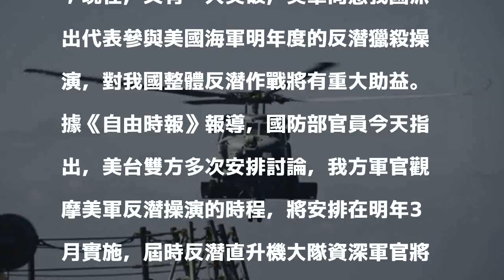反潛獵殺操演 美軍邀我方觀摩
我國海軍陸戰隊於今年5月漢光演習結束後，安排一個排的兵力前往美國夏威夷，與美軍太平洋司令部海軍陸戰隊協同訓練；現在，又有一大突破，美軍同意我國派出代表參與美國海軍明年度的反潛獵殺操演，對我國整體反潛作戰將有重大助益。

發表評論評論如下。